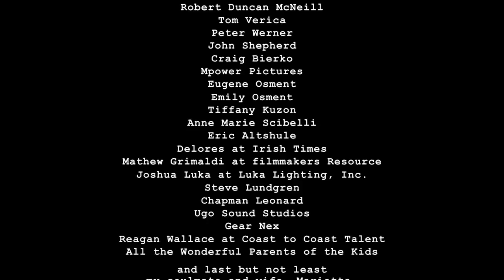Specifically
a short film written and directed by george newbern